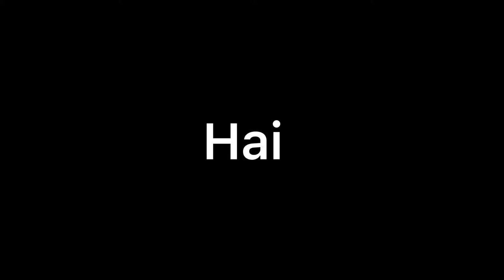// BNHA boys react to y/n wearing their hoodies // •Y/n • // read description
Hai so I know I changed it but I just wanna say that am sorry that it’s so short and that I will try my best next time

Drink water 💦 eat good 👍 sleep well 😴 have a good day/night 😁😁😁😁